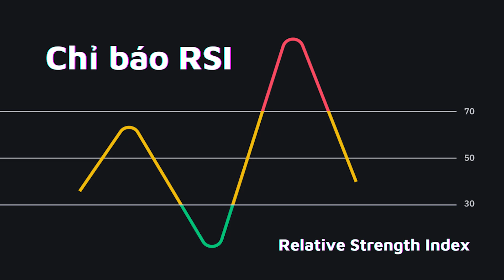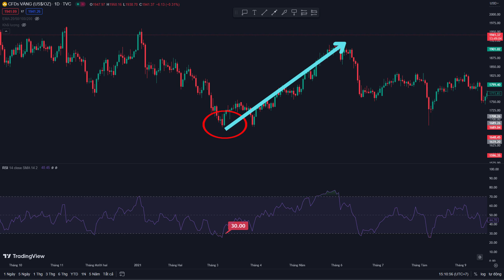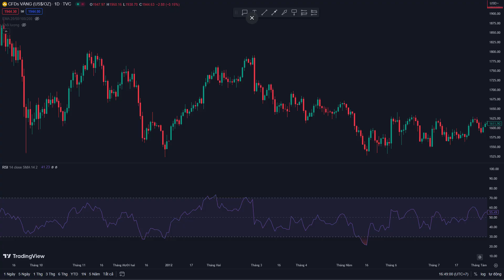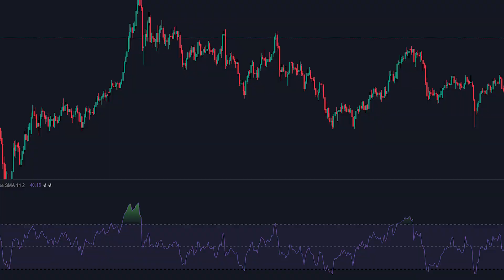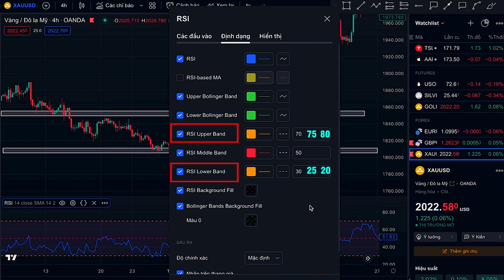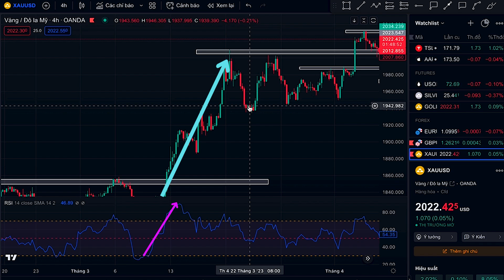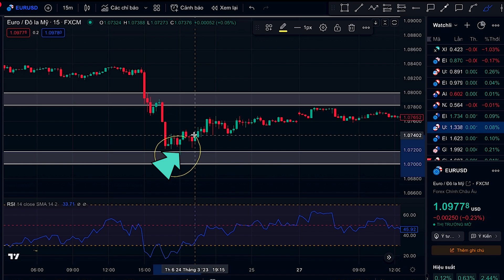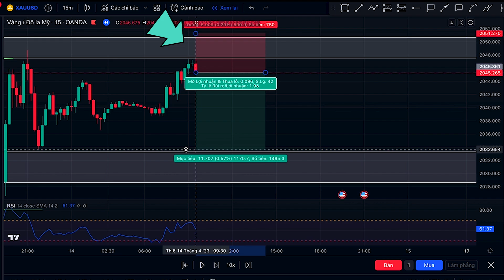RSI LÀ GÌ VÀ CÁCH MÌNH SỬ DỤNG RSI TRONG GIAO DỊCH !!!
☎️ Zalo/call:
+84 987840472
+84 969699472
💽 Link tải App:
   Android